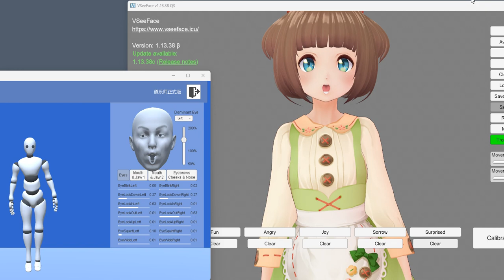VSeeFace Facial Tracking